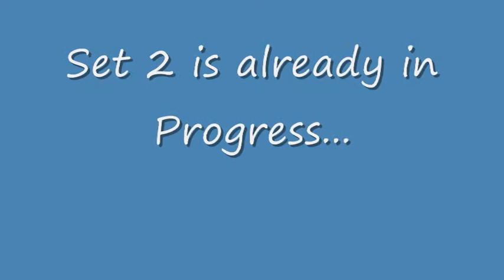2011 CEV U20 Beach Volleyball European Championship - Women - Cyprus vs. Slovakia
Photos from the game between Cyprus and Slovakia held on day 1 of the 2011 CEV U20 European Championship, on July 2011.